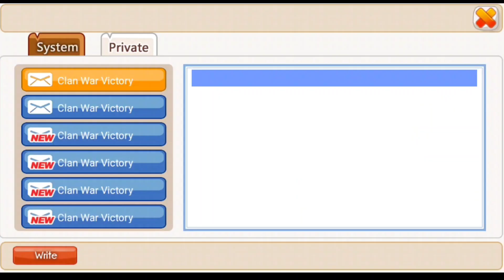UNBOX SS NINJA BOX & SHOWCASE ARENA SV30 | Ninja Heroes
tips menentukan skill yang tepat
ninja heroes

New apk Ninja heroes
anti fc new apk Ninja heroes

Game : Heroes Legend Reborn / Ninja Heroes
Full size : 76,29 MB
Internet : Online